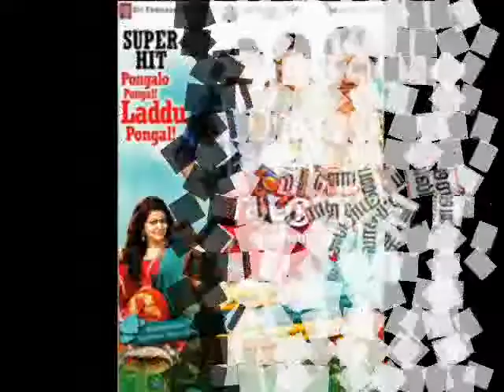Sai pallavi in Santhanam film